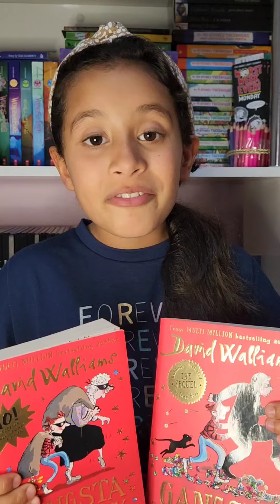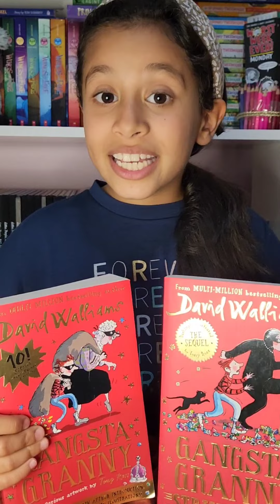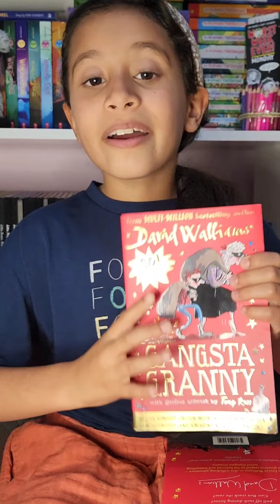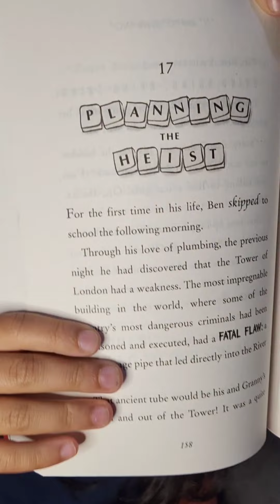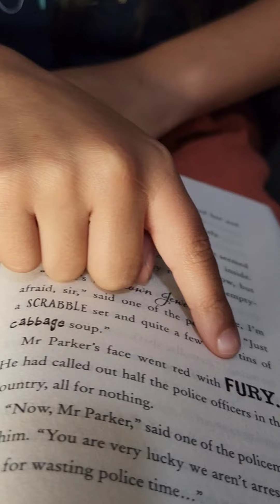Gangsta Granny and Gangsta Granny Strikes Again by David Walliams published by Harper Collins